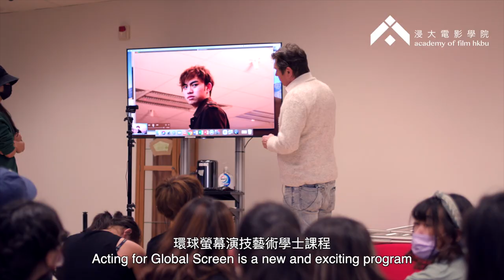Academy of Film - Bachelor of Fine Arts (Hons) in Acting for Global Screen (AGS) - Promo Reel (2021)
𝗕𝗮𝗰𝗵𝗲𝗹𝗼𝗿 𝗼𝗳 𝗙𝗶𝗻𝗲 𝗔𝗿𝘁𝘀 (𝗛𝗼𝗻𝗼𝘂𝗿𝘀) 𝗶𝗻 𝗔𝗰𝘁𝗶𝗻𝗴 𝗳𝗼𝗿 𝗚𝗹𝗼𝗯𝗮𝗹 𝗦𝗰𝗿𝗲𝗲𝗻

//𝑊𝑒 𝑠𝑝𝑒𝑐𝑖𝑎𝑙𝑖𝑧𝑒 𝑖𝑛 𝑒𝑛𝑎𝑏𝑙𝑖𝑛𝑔 𝑠𝑡𝑢𝑑𝑒𝑛𝑡𝑠 𝑡𝑜 𝑏𝑒 𝑎𝑏𝑙𝑒 𝑡𝑜 𝑎𝑐𝑡 𝑓𝑜𝑟 𝑓𝑖𝑙𝑚 𝑎𝑛𝑑 𝑡𝑒𝑙𝑒𝑣𝑖𝑠𝑖𝑜𝑛, 𝑎𝑛𝑑 𝑡ℎ𝑒 𝑠𝑡𝑎𝑔𝑒. 𝐵𝑒𝑐𝑎𝑢𝑠𝑒 𝑎𝑐𝑡𝑖𝑛𝑔 ℎ𝑎𝑠 𝑡ℎ𝑒 𝑠𝑎𝑚𝑒 𝑟𝑜𝑢𝑡𝑒, 𝑡ℎ𝑎𝑡 𝑖𝑠 𝑙𝑖𝑣𝑖𝑛𝑔 𝑡𝑟𝑢𝑡ℎ𝑓𝑢𝑙𝑙𝑦 𝑖𝑛 𝑖𝑚𝑎𝑔𝑖𝑛𝑒𝑑 𝑐𝑖𝑟𝑐𝑢𝑚𝑠𝑡𝑎𝑛𝑐𝑒𝑠.//

Offered by our Academy of Film (電影學院) of the School of Communication at HKBU  , the programme focuses on acting training for screen, media and stage and with the latest technologies. Most of the courses carry global and cross-cultural perspectives and critical studies on contemporary cultural reflection and body issues. With the substantial support and networking established in the Academy, students could gain professional experience in local or international theatres, production companies, films & television companies, and entertainment organisations through acting internship, exchange programmes and summer workshops.

The programme is currently searching talents in acting from both local and international student applicants to start the 2021 entry and afterward. 𝗜𝗻𝘁𝗲𝗿𝗲𝘀𝘁𝗲𝗱? 𝗔𝗰𝘁𝗶𝗼𝗻!

𝗕𝗮𝗰𝗵𝗲𝗹𝗼𝗿 𝗼𝗳 𝗙𝗶𝗻𝗲 𝗔𝗿𝘁𝘀 (𝗛𝗼𝗻𝗼𝘂𝗿𝘀) 𝗶𝗻 𝗔𝗰𝘁𝗶𝗻𝗴 𝗳𝗼𝗿 𝗚𝗹𝗼𝗯𝗮𝗹 𝗦𝗰𝗿𝗲𝗲𝗻 (AGS)
環球螢幕演技藝術學士
(JUPAS Code: JS2340)